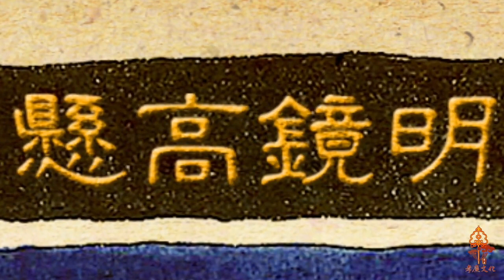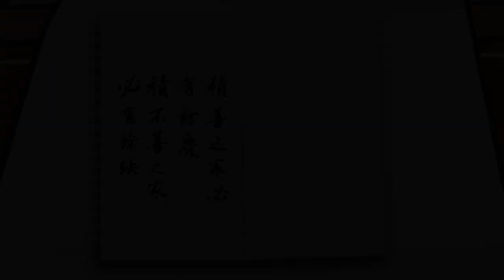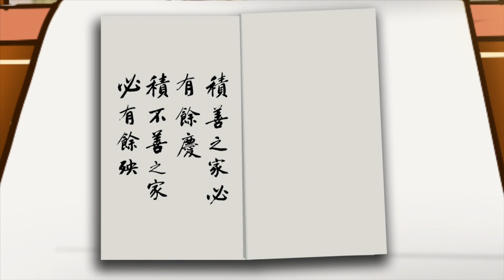紀曉嵐講因果故事 第17集 - 附體報仇